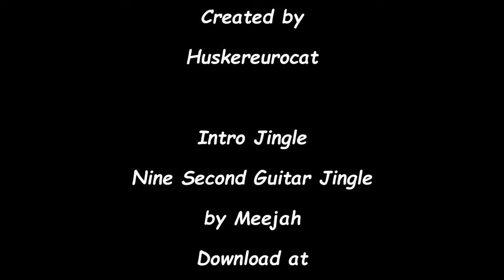Madden Modding Community Franchise - Defense anyone? M22 ATL vs Washington on FOX S1W4 Ep 6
Welcome to Madden 22 and my new modded franchise with the Atlanta Falcons. In this video you'll see the Falcons vs Football Team in Mercedes-Benz Stadium on FOX.
Intro - 0:00
Quarter 1 - 01:22
Quarter 2 - 07:14
Halftime - 13:08
Quarter 3 - 15:16
Quarter 4 - 18:58
Game Summary - 25:40
Up Next - 28:38
Conclusion - 29:48

Mods in this series are aholbert32's Jumbotron and Stadium mods, SABO's Gameplay and Franchise Mods, Start Today Mod, my own Network and Field Mods. All can be found on the Madden Modding Community discord server. Please adhere to the server rules or risk being banned.